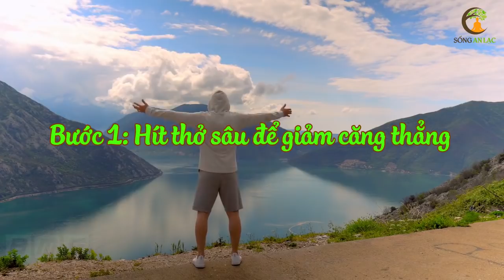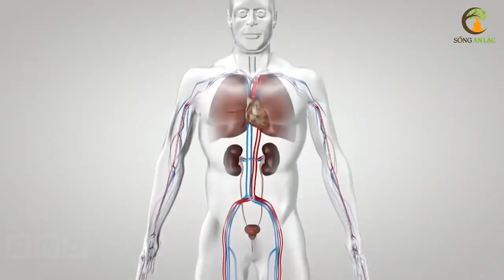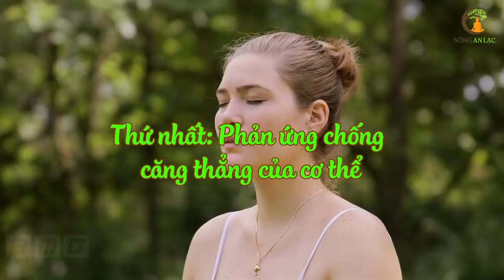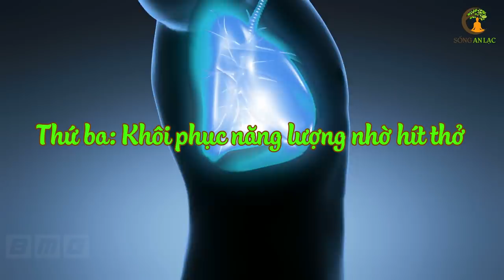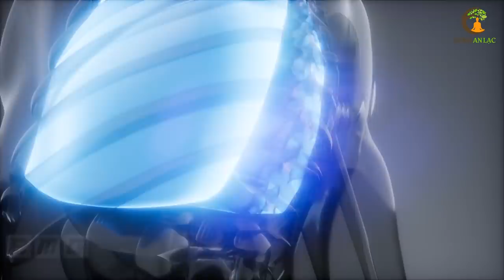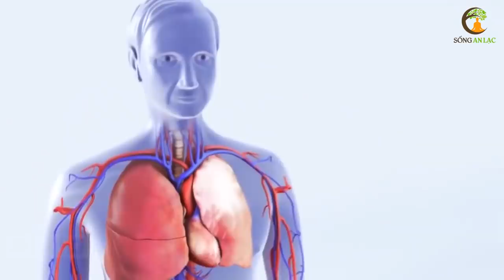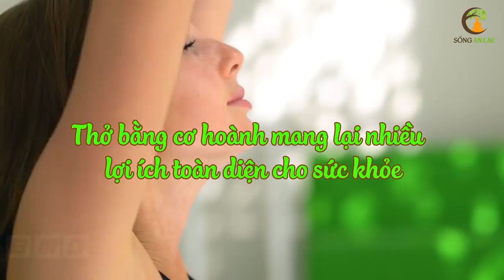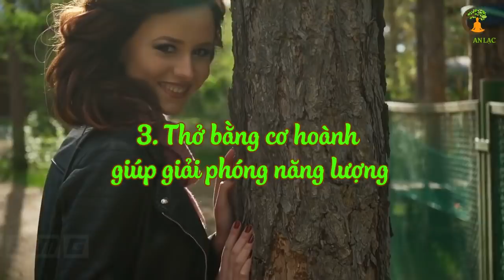Biết Sớm Mà Áp Dụng Cách Hít Thở Này Dù Có Già Đi Vẫn Minh Mẫn Khỏe Mạnh Như Thanh Niên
# Danh sách video nhiều Hay Nhất nhất SAL:
1. 3 Thần Dược Nên Uống Buổi Sáng, 4 Độc Dược Dù Ngon Mấy Cũng Vứt Bỏ Cấm Uống
2. Nằm Ngủ Nghiêng Bên Phải 7 Tác Hại Kinh Khủng Này Sẽ Xảy Ra Trong Cơ Thể Bạn
3. 6 Cách Phục Hồi Lục Phủ Ngũ Tạng Trong 1 Ngày, Cơ Thể Trẻ Ra 10 Tuổi, Ai Biết Sớm Sẽ Sống Thọ
4. 60 Tuổi Vẫn Trẻ Đẹp Như Hoa Nhờ Ăn 6 Thứ Này Khỏi Cần Đi Làm Đẹp
5. 7 Món Ăn Sáng RẤT ĐỘC Già Hay Trẻ Cũng Tuyệt Đối Không Ăn, Ăn Vào Rất Hại Sức Khỏe
6. Uống MẬT ONG theo cách này bổ hơn 100 lần NHÂN SÂM rất tốt cho sức khỏe - Sống Khỏe
7. Giáo Sư Cảnh Báo Sai Lầm Ăn Rau Mùi Khiến Bạn Gần Nghĩa Địa Hơn Bao Giờ Hết
8. Đừng Tốn Tiền Tỷ Mua Thuốc Bổ, Ăn 4 Thứ Này Cả Đời Sống Khỏe Mạnh
9. Càng Già Sống Càng Khỏe Nếu Biết Tận Dụng 3 Giờ Vàng Này Mỗi Ngày
10. Uống Nước Thế Này Loại Bỏ Mọi Bệnh Tật, Bổ Gấp 100 Lần Nhân Sâm, Cực Tốt Cho Sức Khỏe